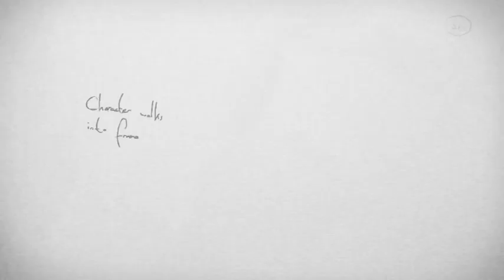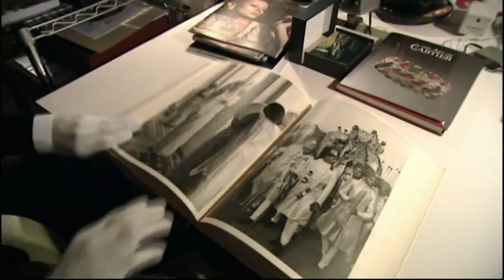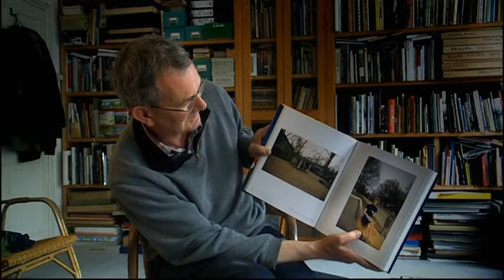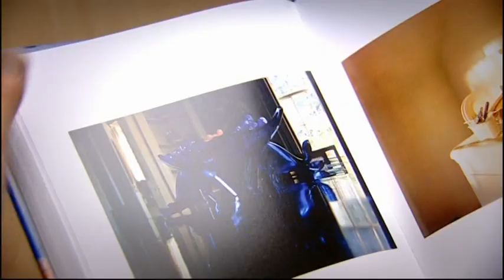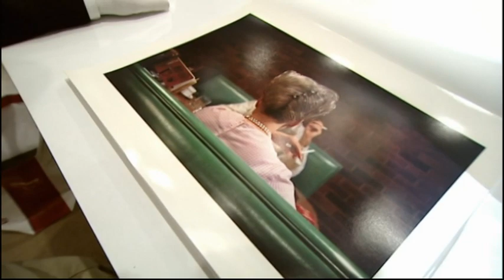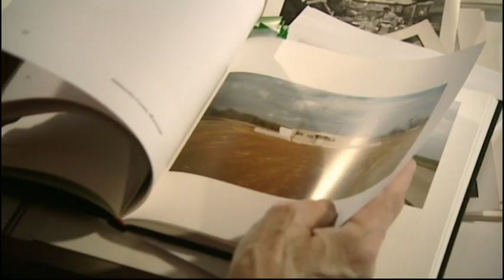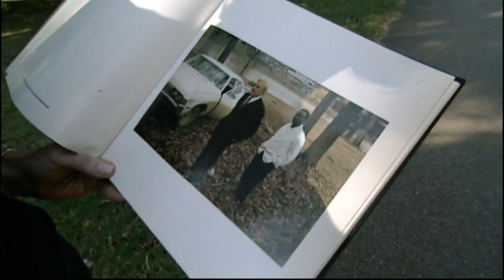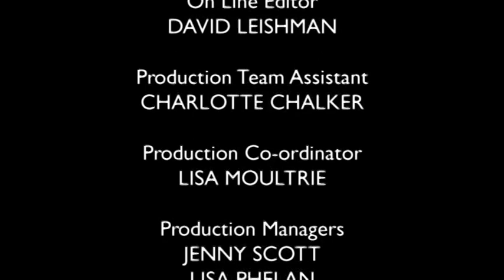The Colourful Mr. Eggleston - Imagine 2009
BBC documentary about famous American photographer William Eggleston, one of the first art photographers to use color film.  26 mins
Directors: Jack Cocker / Reiner Holzemer